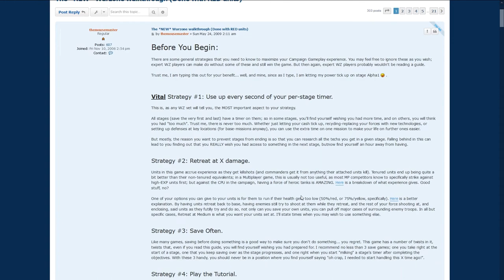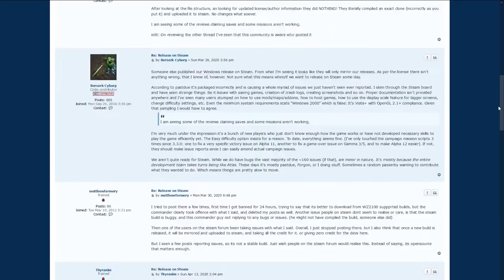TheMouseMaster's Warzone 2100 SCCWaSG- Motivations and Game History.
My personal Youtube channel, should I decide to do other games in the future, can be found here: